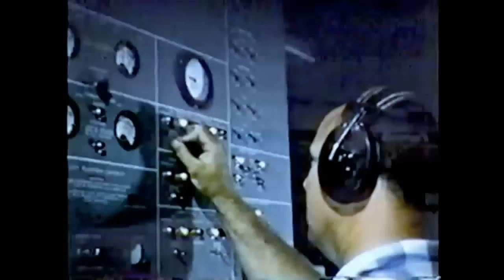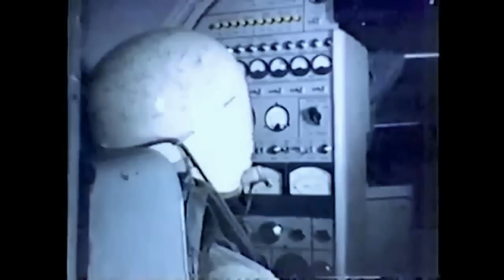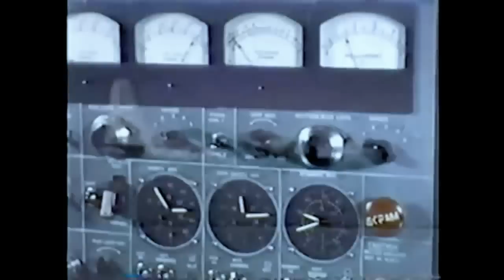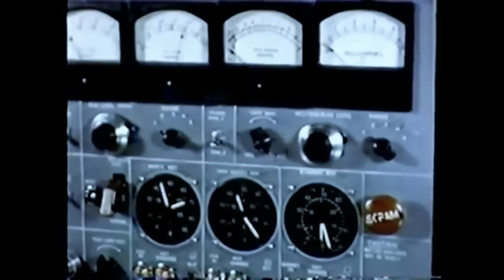Convair XB-36H "Crusader" Progress Report - 1956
Later known as the NB-36H, this aircraft was a flying testbed for the X-6 project. The X/NB-36H was a former B-36H, which had been damaged by a tornado in 1952, and then re-built to host an on board nuclear reactor. Be sure to check my channel for the best in VINTAGE & RARE airliner videos!